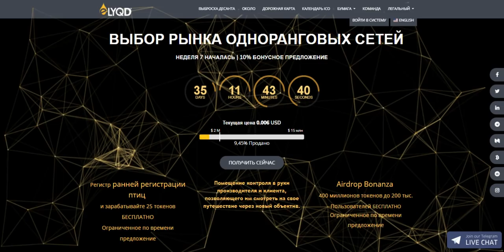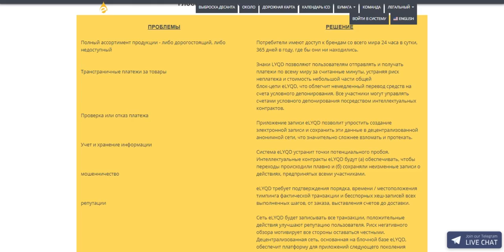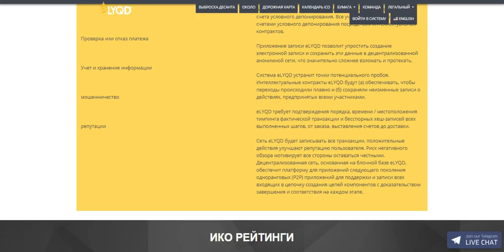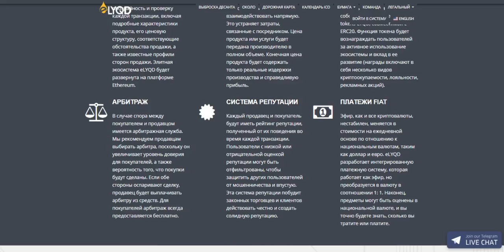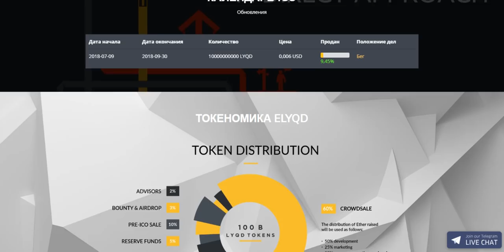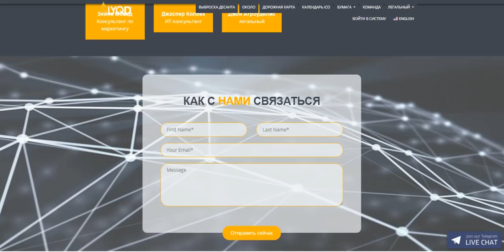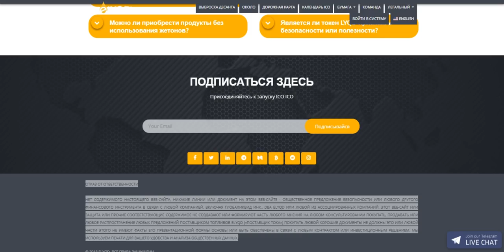Обзор Проекта eLYQD (LYQD)